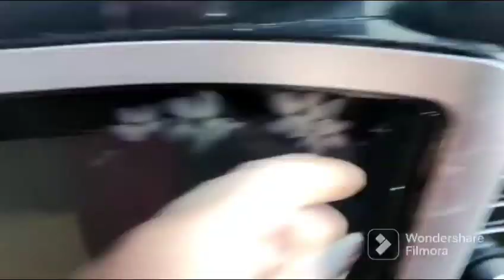How to make oregano at home | ओरेगेनो बनाने की सबसे आसान तरीका आप कभी बाजार से ओरेगेनो नहीं खरीदें